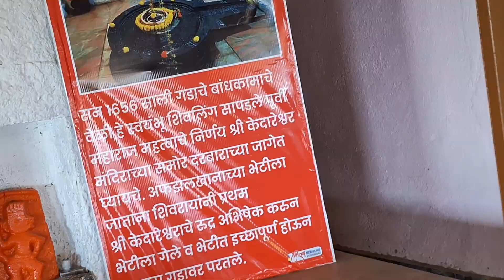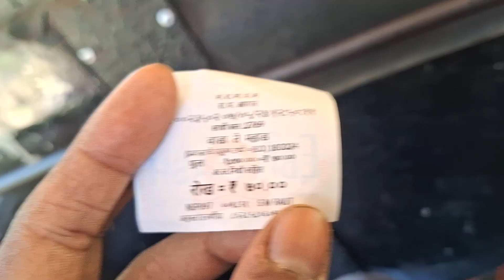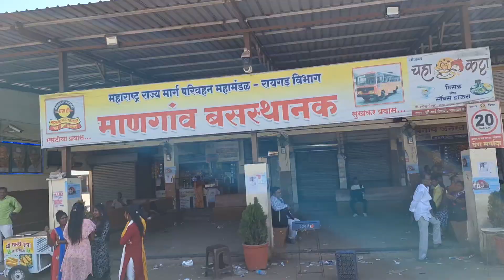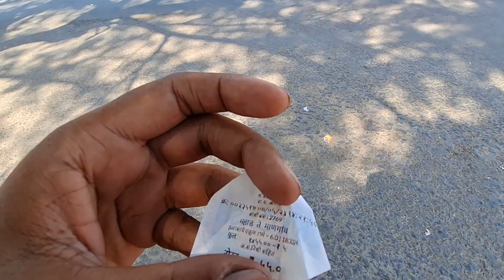raigad 2nd last